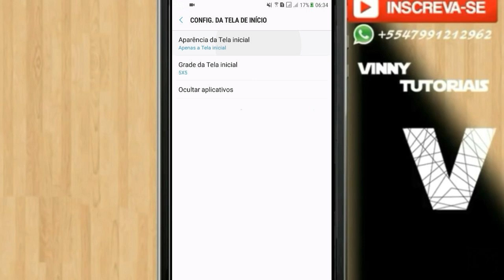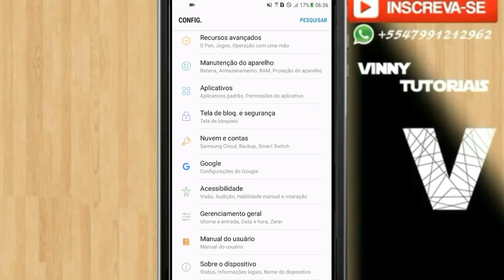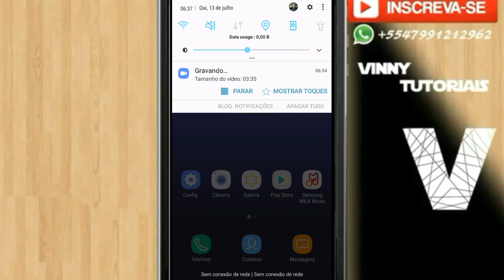SkiesROM UX v2.2 Galaxy J5 2015 - DreamUX - SEM BUGS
SkiesROM UX v2.2 ( Estável e SEM BUGS )

Em Breve "COMO INSTALAR TWRP AROMA SEM PC" ( Necessário para instalação dessa ROM!  ( bootloader 6.0 )

Entrem ai e fale

Tem outras ROMs fodas que não esta aqui no canal, mais vcs podem achar no XDA ou ANDROID FILE HOST.